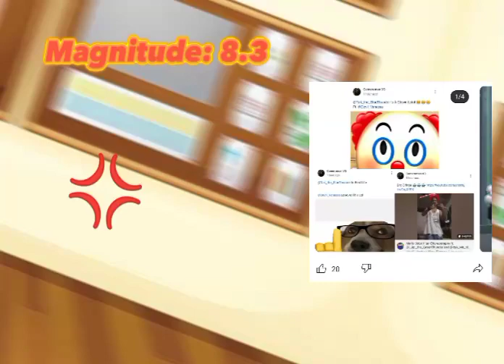CAMERAMAN BETRAYED ME AGAIN IN 4th TIME!!! *GRUMBLES ANGRILY* feat. @Tari. 💢💢💢💢💢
CAMERAMAN, YOU BETRAYED ME!!! I THOUGHT YOU PRETEND ME TO BE FRIEND WHAT A DAMN LIE! *Grumbles angrily and Shook the ground like an Earthquake magnitude 8*

@ItsA_Me_Mario, Check his post that he betrayed me in fourth time, Cameraman, If you see this, EVE WILL BE SO MAD INCLUDING TARI AND LUIGI WILL GET ANGRIER AT YOU!